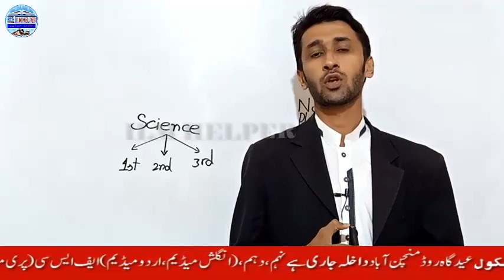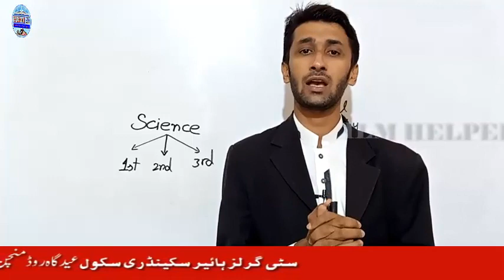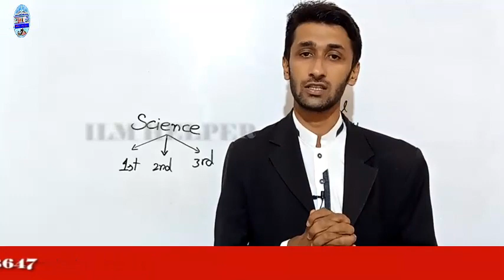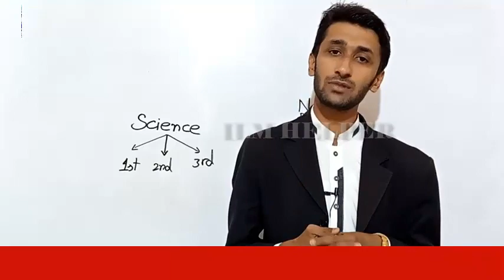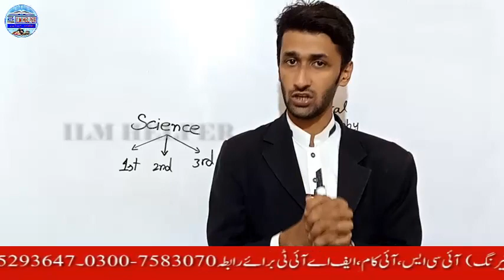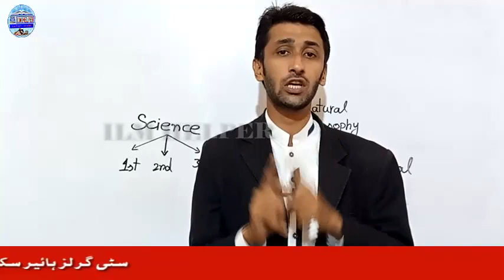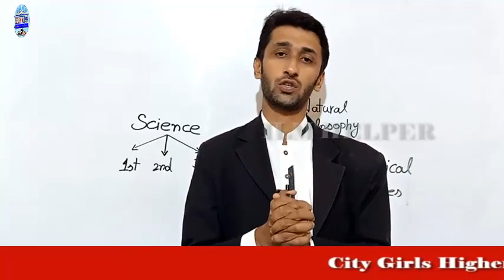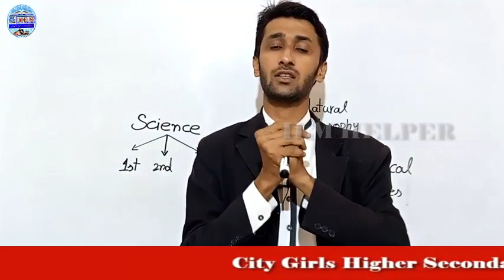11th phy lec3 | chapter 1 frontiers of science |what is natural philosophy ?|how to learn philosophy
11th phy lec3, chapter 1 frontiers of science,what is natural philosophy,how to learn philosophy,natural philosophy,
This  Urdu lecture Fsc physics part 1, chapter 1 frontiers of science  for pre medical and pre engineering students of F.sc part one. The name of the chapter ‘’Measurements’’ which belongs to  The title Urdu lecture Fsc physics part 1, chapter 1 frontiers of science.
This Urdu lecture of physics is for those students who want to clear the concept of  frontiers of science. Such type of students will take interest in the history of physics in details. Urdu lecture Fsc physics part 1, chapter 1 frontiers of science.This lecture will be helpful for you if you are the students of physics for any level.
In this lecturer, lecturer explains the Measurements Chapter Urdu lecture Fsc physics part 1, chapter 1 frontiers of science.  The Urdu lecture  for F.sc physics, part 1, chapter 1 ,What is  science and branches of natural philosophy  taken  from the book of Punjab text book board , Sindh text book board  and KPK board and delivered in Urdu and Hindi.
If you have any question about this Urdu lecture Fsc physics part 1, chapter 1 frontiers of science you can ask from the lecturer without any hesitation?
This   Urdu Urdu lecture Fsc physics part 1, chapter 1 frontiers of sciences very helpful for the students of sciences  . It will be helpful to you any level of Physics study.